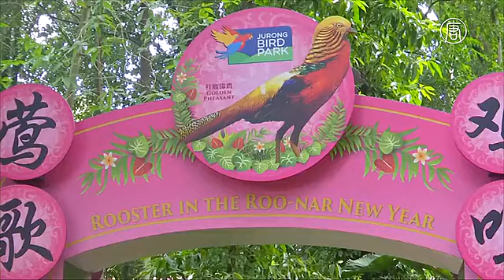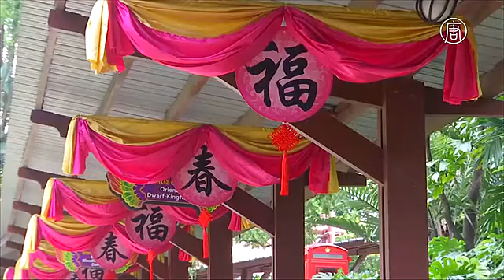Огромного петуха из навоза сделал скульптор из Якутии (новости)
Огромного петуха из навоза сделал скульптор из Якутии. Очередное творение жителя якутского села Уолба - Михаила Боппосова. Материал для лепки не совсем обычный. Это навоз. Такие скульптуры Михаил делает каждый год в преддверии Китайского Нового года. Изображает символ года по восточному зодиаку. В этот раз это петух.

Работа получилась 3,5 метра в высоту. Технология простая. Сначала скульптор делает основу из металла. Затем налепливает на неё навоз.

В прошлом Боппосов делал скульптуры дракона, змеи, лошадей, козы и обезьян.

Между тем, в Сингапуре в преддверии праздника символ грядущего года решили задобрить угощениями. В местном птичьем парке дикого петуха, которого также называют банкивской джунглевой курицей, накормили мучными червями.

Людей, рождённых в год Петуха, считают находчивыми, трудоспособными и честными.

[Ангелин Лим, смотрительница парка]:
«Петухи, как и любые другие представители фазановых, ходят по земле, разгребают землю в поисках остатков пищи, зёрен, насекомых, иногда фруктов, которые уронили птицы с деревьев. То есть они очень находчивые».

Мучных червей также добавили к традиционному китайскому новогоднему угощению – рисовым лепёшкам нянь-гао. Подобными блюдами в сам праздник будут кормить и других обитателей парка.

Новый год Петуха наступает 28 января.